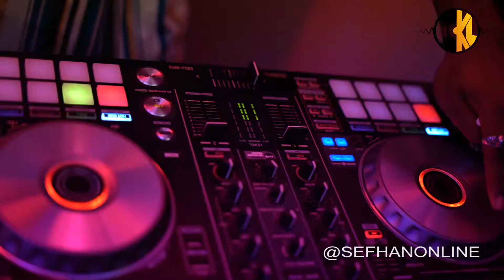Sefhan - Houseboy Concert ( Part 1)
After the successful release of "House Boy Ep" and Trending singles such as "Ye, Star, Hookup" , Afro- House Super Star Sefhan decided to bring his fans together and take them on a journey he called "The House Boy Concert" .Watch , Share and Enjoy.